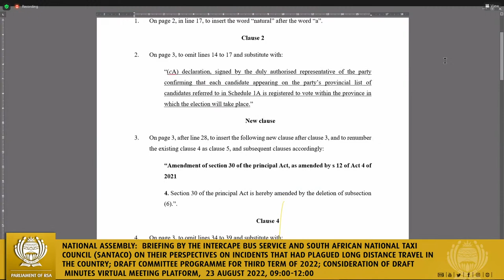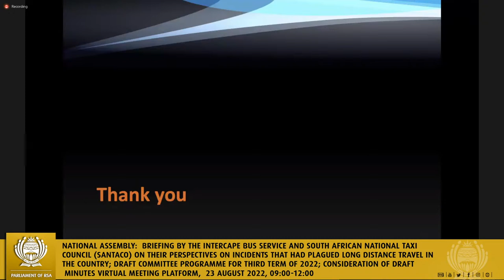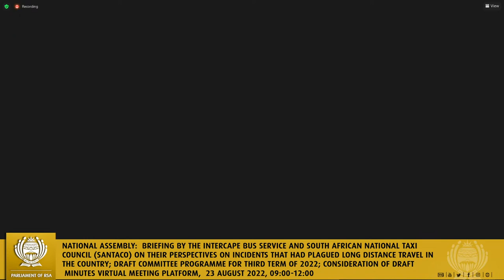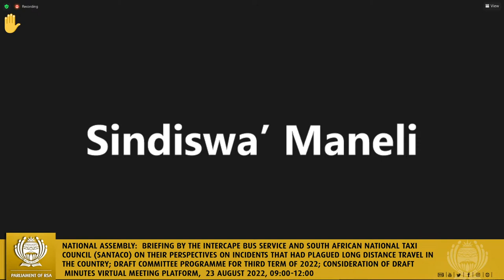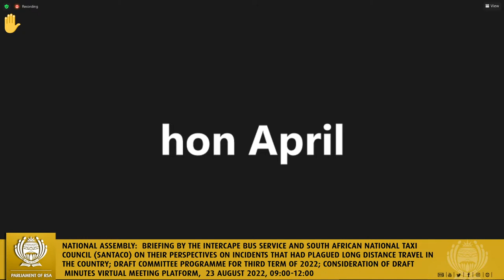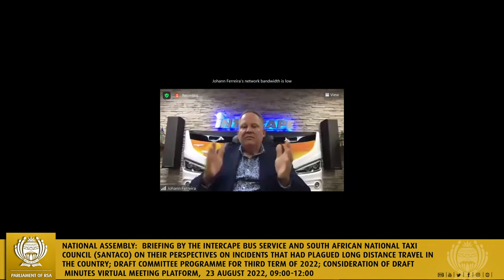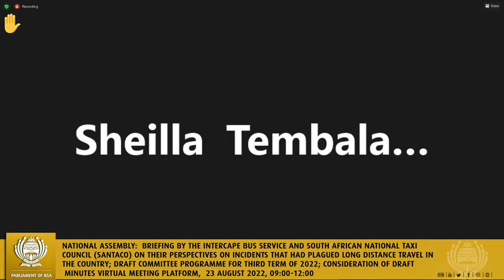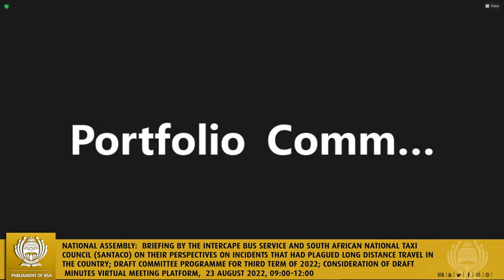Portfolio Committe on Tourism, 23 August 2022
National Assembly:  Briefing by the INTERCAPE Bus Service and South African National Taxi Council (SANTACO) on their perspectives on incidents that had plagued long distance travel in the country; Draft Committee Programme for Third Term of 2022; Consideration of draft minutes Virtual Meeting Platform,  23 August 2022, 09:00-12:00